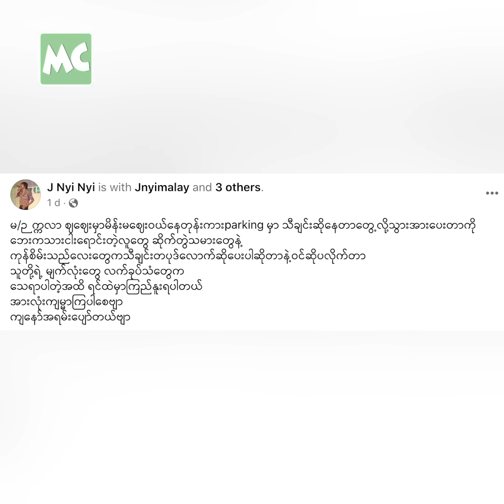လမ်းဘေးမှာ အလှူခံ နေရပြီလို့ အထင်ခံရတဲ့ ဂျေညီညီ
‘မြောက်ဥက္ကလာ ဈစျေးထဲမှာ Busking ဆိုတဲ့ သူကို အားပေးရင်း စျေးသည်တွေ၊ ဘေးတွဲသမားတွေက သီချင်းဆိုခိုင်းလို့ ဝင်ဆိုဖြစ်ခဲ့တာပါ။ တချို့ကလည်း လမ်းဘေးမှာ သီချင်းဆိုပြီး အလှူခံ စားနေပြီလို့ ထင်သွားကြတယ်’ ဆိုတဲ့ အဆိုတော် ဂျေညီညီ နှင့် ခဏတာ။

@MyanmarCelebrity Update: Singer J Nyi Nyi comments on his busking video online.